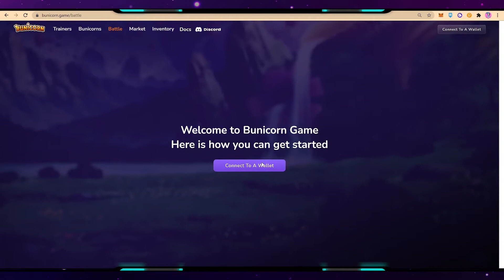My BUNI Top Army | Bunicorn | Play-to-Earn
This is my BUNI army in the BUNICORN play-to-earn game. Watch to see how much I can win with a Level 30 Trainer and a 5-star enhanced Bunicorn!